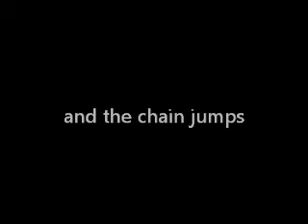First run with the WASP